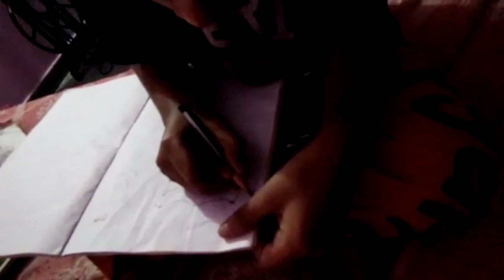January 7, 2022